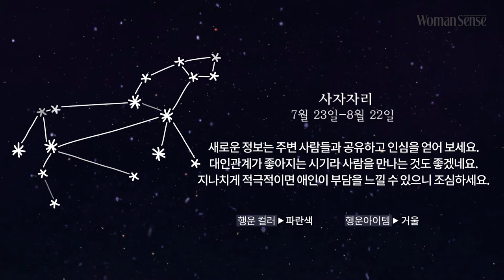[우먼센스 라이프] 2018년 6월의 별자리 운세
2018년이 시작된 게 어제 같은데 벌써 6월이에요. 당신의 6월에는 어떤 일이 기다리고 있을까요? 두근두근 6월의 별자리 운세를 지금 확인하세요. 양력 생일로 보세요.